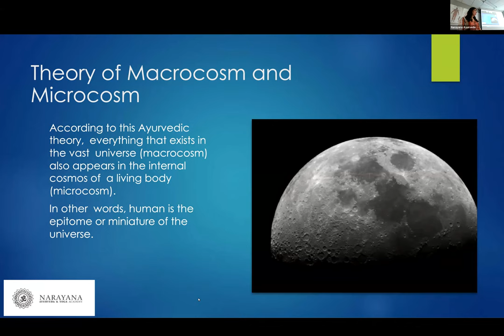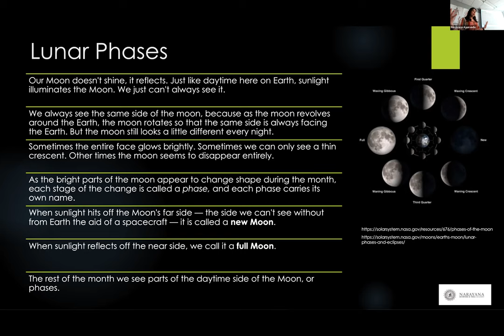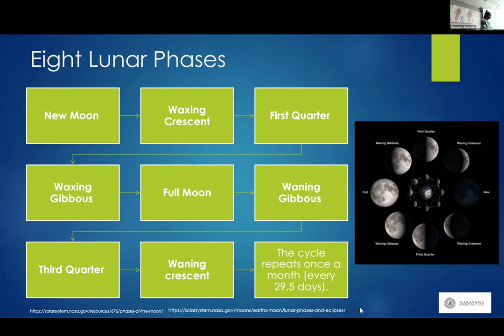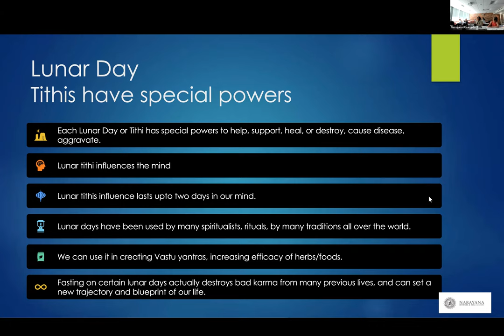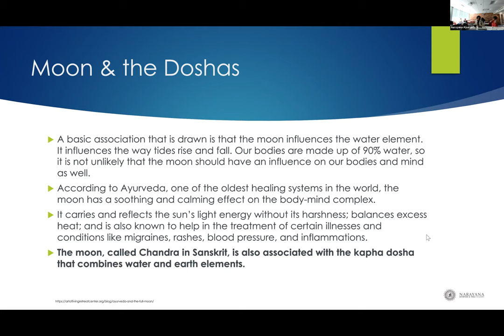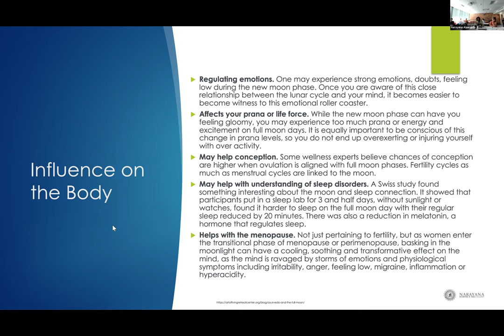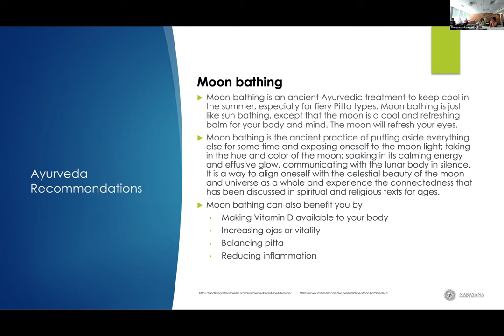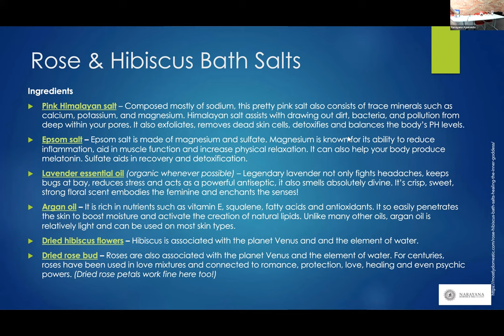Lunar-moon phases in Ayurveda